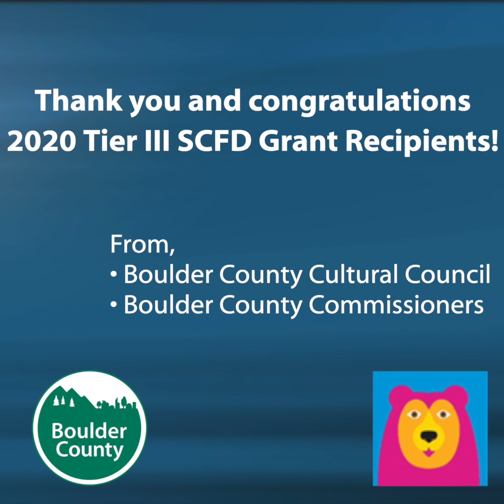Boulder County Cultural Council - 2020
The Boulder County Commissioners join SCFD and BCCC council members in congratulating all 2020 SCFD Tier III grant recipients. This has been a challenging year for arts and science organizations, and we look forward to a better 2021.